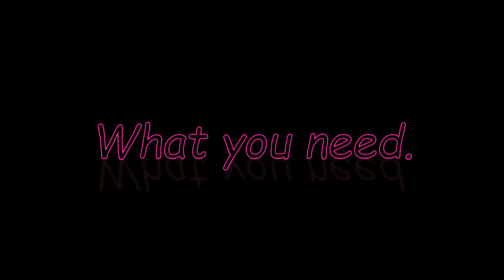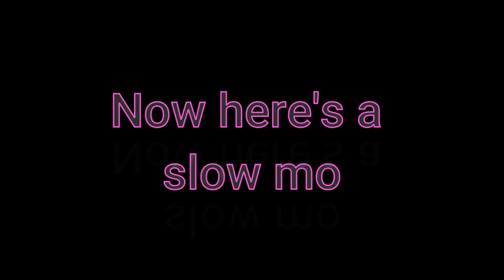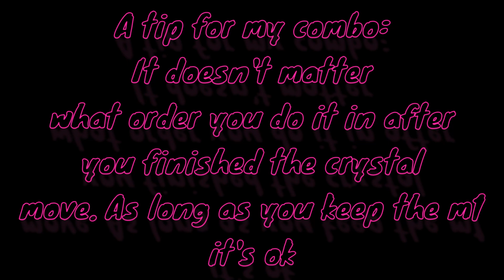[360k+ DMG] DOMINATE SHINDO LIFE COMPETITVE WITH MY GODLY COMBO[MODELESS]! + 1v1s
So, I posted a poll and you guys wanted the combo I use so here it is :D

🔹If you enjoyed the video bois Make sure to LEAVE A LIKE and SUBSCRIBE make sure NOTIFICATIONS 🔔 are turned on to never miss another video, comment what you want to see next and peace!🔥🔥🔥